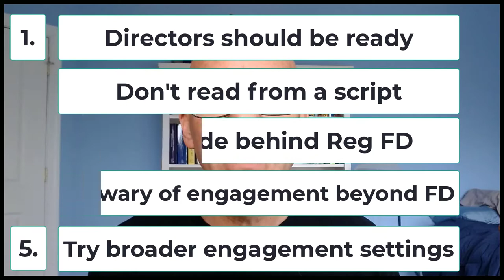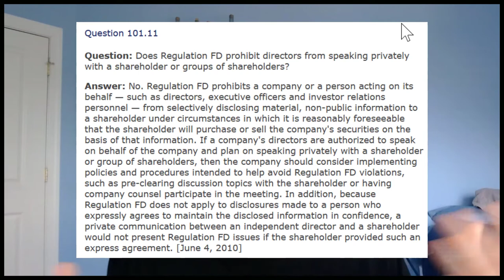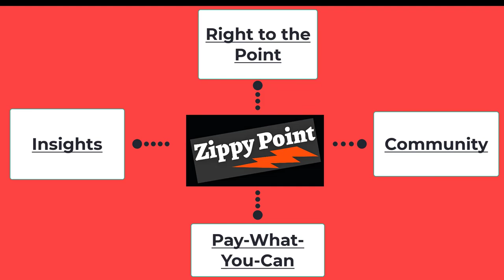5 Tips for Directors That Participate in Shareholder Engagement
Shareholder engagement has become a normal part of the proxy season. But who engages on behalf of the company? Should directors - the members of the board - participate?

Here are five things to consider if a director is asked to participate in an engagement:

- Directors should be ready
- Don’t read from a script
- Don’t hide behind Reg FD
- Be wary of engagement beyond ESG
- Try broader engagement settings

Bonus! At the 12:14 mark, Gunster's Bob Lamm joins us to throw even more practical guidance onto this challenging topic...